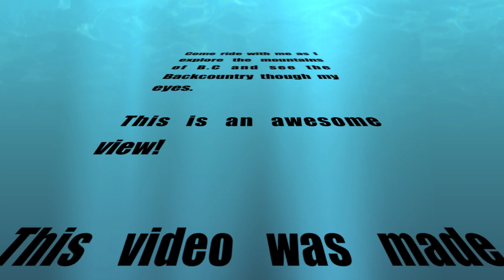This is how a Skidoo should be rode! Pinned in the trees!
Reagan Sieg  Through My Eyes!!  Backcountry sledding at owlshead B.C.
owlshead front mount camera.  Probably the coolest view I have tried so far.